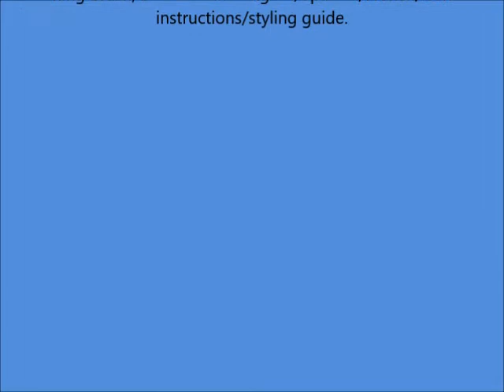SUPRENT Beard Trimmer Kit, 5 in 1 Multi functional Body Groomer Kit of Mustache Trimmer, Nose Hair T